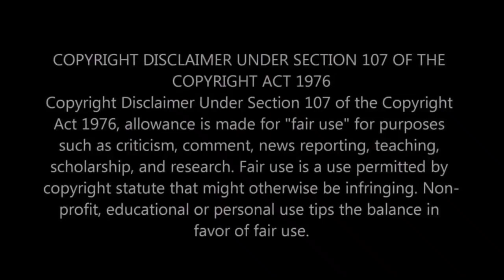Sheriff Grady Judd Short Ep 10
All the videos in this series are under 1 minute!  For those who are in a hurry to get your Grady Fix!! ;-)

Unky T